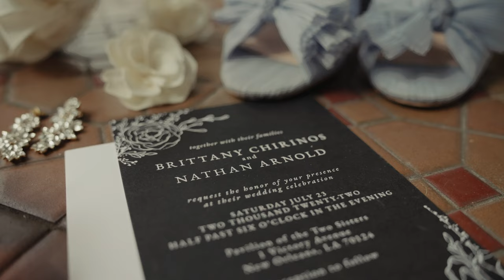A Fun Wedding at The Pavilion of the Two Sisters | Brittany + Nathan | FX3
Got a fun and sweet one to share! The wedding film of Brittany and Nathan is here!

Shot on the Sony FX3 and Sony A7S3.